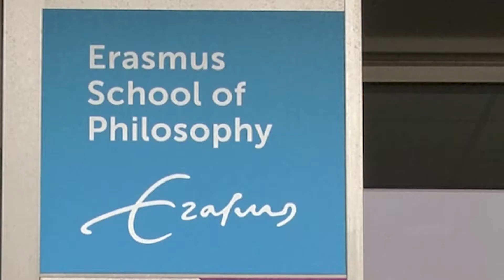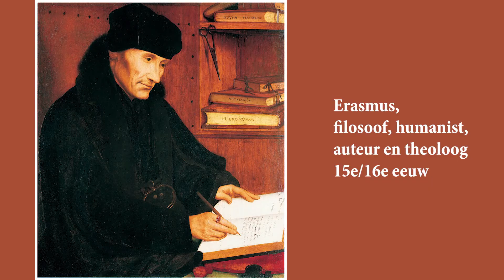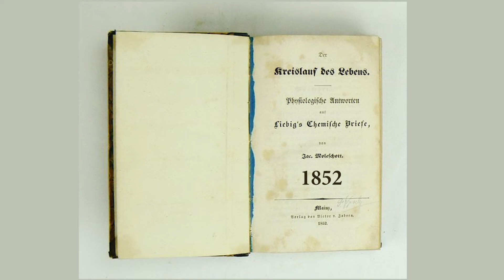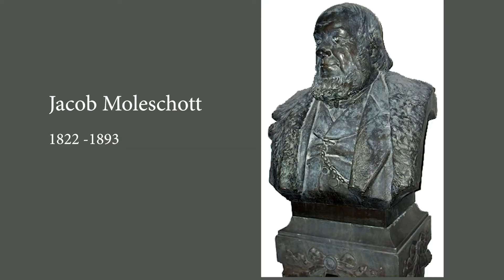Jacob Moleschott een ware Homo Univeralis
Arts, hoogleraar fysiologie, senator in Italië, pleitbezorger voor crematie, filosoof én Bosschenaar van geboorte. Een gesprek met Wiep van Bunge, hoogleraar geschiedenis van de filosofie.  Een productie van Hans Kessens.